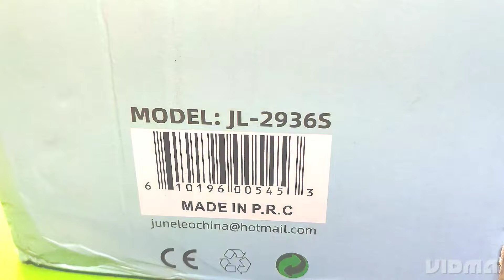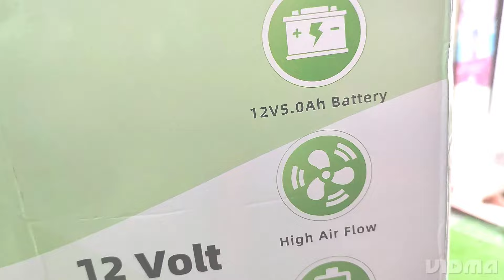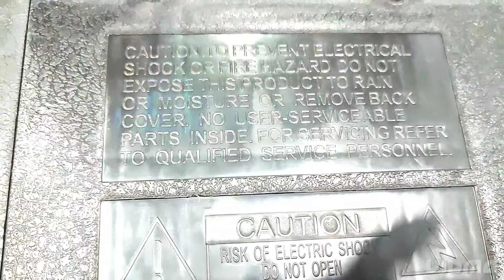battary fan/கரண்ட் இல்லைனாலும் இந்த fan ஓடும்👌/12volt battery fan /juneleo fan/unboxing and review/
Aameefashion
subscibe &support
thankyou 🙏
# rechargeable fan
# rechargeable fan Tamil
rechargeable fan review un boxing